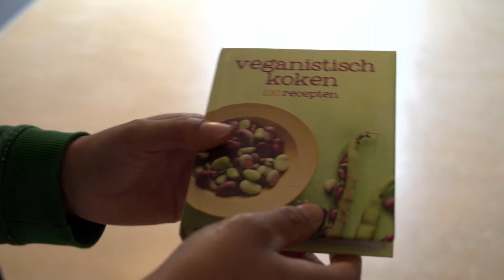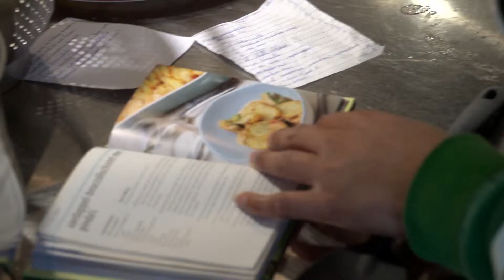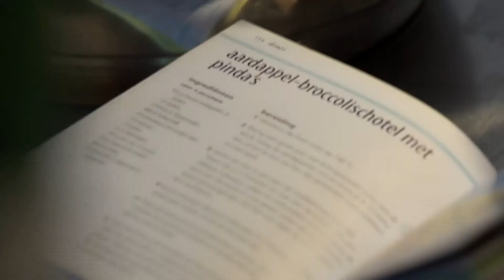Hart voor de dieren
Tom houdt zo veel van dieren dat hij veganist is geworden.